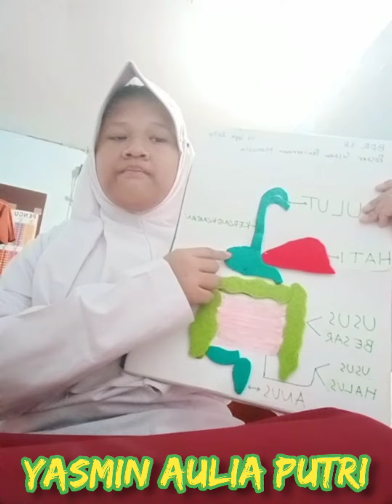Yasmin Aulia Putri Tugas BDR Terstruktur Mempresentasikan Bagan Alat Pencernaan Manusia